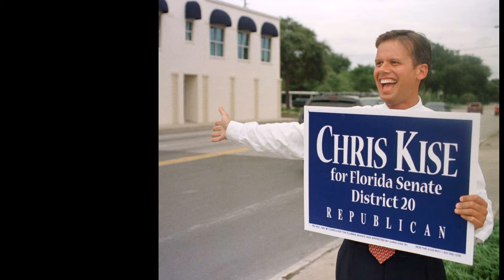Who Is Chris Kise? Trump Hires Lawyer With Ties to Major 2024 Rival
Former Florida Solicitor General Chris Kise, who was part of Florida Governor Ron DeSantis' transition team, has reportedly accepted a role on former President Donald Trump's legal defense team. The addition comes as the Department of Justice investigation into the trove of classified documents discovered at Mar-a-Lago continues. On Monday, the DOJ announced in a legal filing that it "identified a limited set of materials that potentially contain attorney-client privileged information," which came after U.S. District Court Judge Aileen Cannon alluded to potentially granting Trump's request to bring in an outside "special master" to oversee the review of FBI evidence. Kise has won four cases before the U.S. Supreme Court and multiple others before the Florida Supreme Court, according to NBC News. He previously worked for the law firm Foley & Lardner. His profile page on the firm's website has since been removed. Newsweek reached out to the firm for confirmation. Kise previously made news by releasing information that incriminated DeSantis' 2019 Democratic gubernatorial opponent, Andrew Gillum. Kise released documents and text messages to the media indicating that Gillum accepted tickets to the Broadway show Hamilton from an undercover FBI agent that he did not pay for himself. Kise has also represented multiple Republicans in legal roles over the years. When Kise was appointed as Florida's solicitor general in 2003, he worked under Charlie Crist—who at the time was a Republican and Florida's attorney general. Crist later served as Florida's Democratic governor and is currently the Democratic gubernatorial candidate against DeSantis in the 2022 election. "Chris is a 360-degree lawyer: appellate, civil, criminal, state and federal—he can do it all," former Senator George LeMieux, who was Crist's chief of staff when he was attorney general, told NBC News. Trump has used social media to continually attack the DOJ, the FBI and the ongoing investigation. On Truth Social on August 29, he called for a "new election" due to what he alleged was an FBI cover-up of information it acquired regarding the laptop of President Joe Biden's son, Hunter Biden, days before the 2020 election. Former attorneys who have represented Trump, including Michael Cohen and Alan Dershowitz, have soured on his legal defense in this case. Cohen claimed that Trump may have already "given away" information to hold America "hostage," while Dershowitz told Newsweek that the affidavit provided enough evidence for indictment. Andy McCarthy, a Fox contributor and contributing editor for the National Review, appeared on Your World with Neil Cavuto and said Trump "could talk himself into being charged." NBC News and Fox News reported that Kise is expected to begin his new role on Thursday in West Palm Beach federal court.